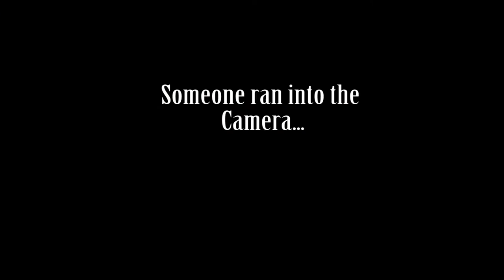Wells College Odd/Even Sing Off 2016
Watch as the women's Oddline and Evenline teams face off in the annual Odd/Even Sing Off!